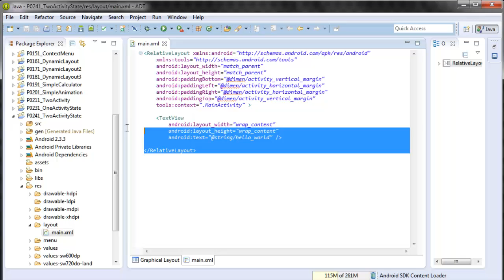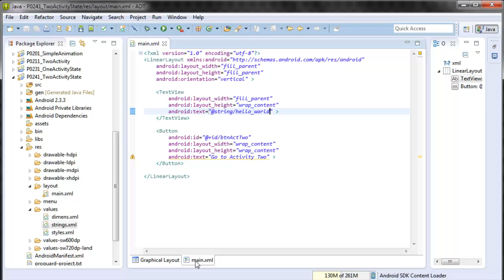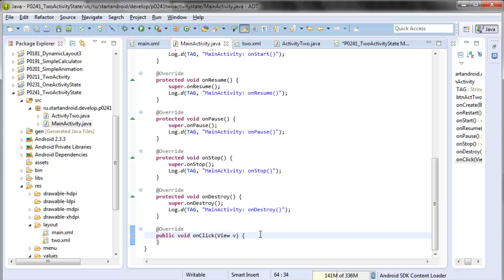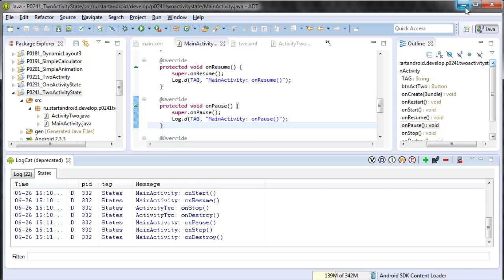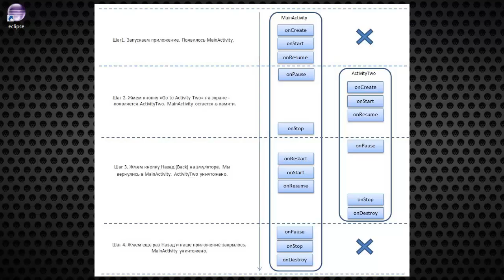Start Аndroid: Урок 24. Activity Lifecycle, пример смены состояний с двумя Activity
Android программирование (видеоуроки). В этом уроке: изучаем смену состояния на примере двух Activity. На прошлом уроке мы рассмотрели, какие состояния проходит Activity за время своего существования и какие методы при этом вызываются. Но мы видели Activity только в состоянии Resumed (т.е. его видно, и оно в фокусе). На этом уроке на примере двух Activity попробуем понять, в каком случае Activity может остаться в состоянии Stopped, т.е. не видно и не в фокусе, но существует в памяти.

Android Programming (video tutorial). In this lesson: exploring the state change to the example of two Activity. The last lesson we looked at what the state passes Activity during its existence, and what methods are invoked in this case. But we saw only able Activity Resumed (i.e. it is visible and is in focus.) In this lesson, the example of two Activity try to understand in which case the Activity may remain in a state of Stopped, ie is not visible and is not in focus, but exists in memory.